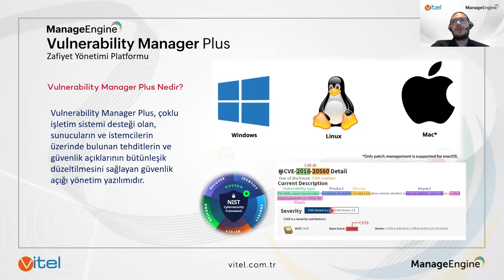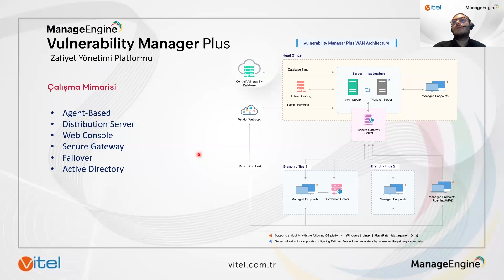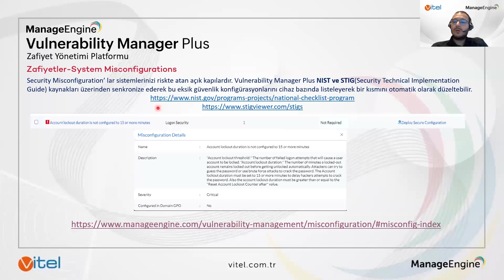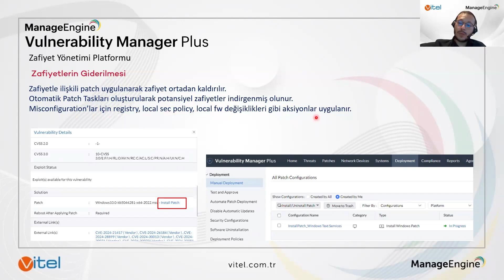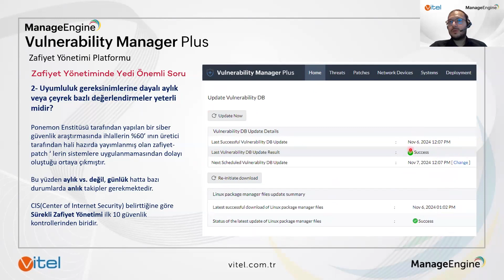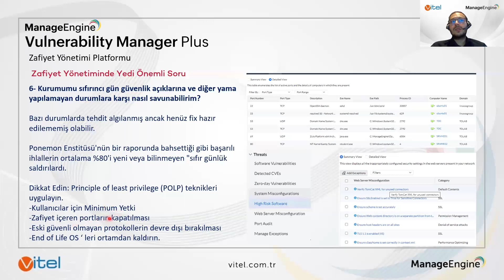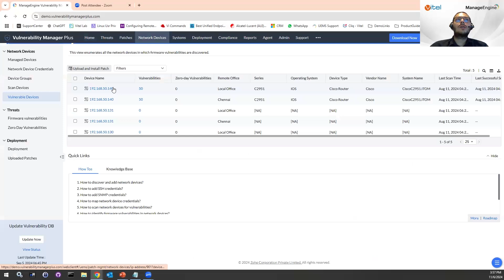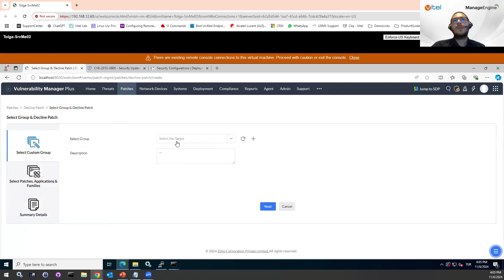Dört Adımda Zafiyet Yönetimini Kontrol Altına Alın | ManageEngine